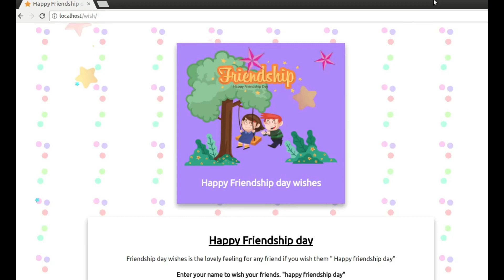Happy Friendship Day Name Wishing Web App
Happy Friendship Day Name Wishing Festival Wishes Web APP

Full Setup + Template Design

Thanks :-)
Santhosh veer